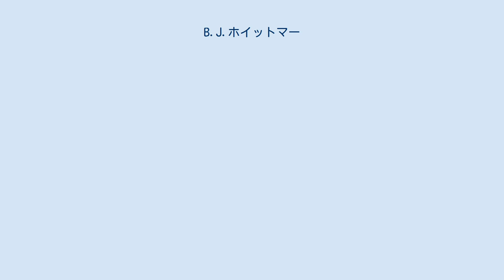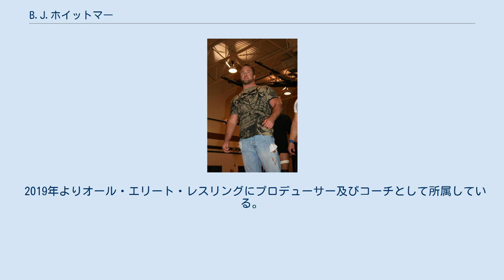B.J.ホイットマー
B.J.ホイットマー（B.J.Whitmer、男性、1978年1月25日 - ）は、アメリカ合衆国出身のプロレスラー。
本名はベンジャミン・ホイットマー（Benjamin Whitmer）。
ケンタッキー州オーエンズボロ出身。
身長183センチメートル、体重98キログラム。
2000年1月23日デビュー。
 アメリカではWLWやROHなどで活動し、日本ではプロレスリング・ノアで活動。
 2000年1月23日、HWAのオハイオ大会にてプロ・デビュー。
後に、ハーリー・レイスが主宰するレスリング・アカデミーでトレーニングを積み、WLWを主戦場とする。
2001年6月にWLWの提携先であるプロレスリング・ノアへ初来日。
初代GHCジュニアヘビー級王者決定トーナメントにエントリーする。
シード枠であったが、菊地毅に敗れた。
これ以降、不定期にノアへ参戦を継続する。
 2003年からは、ROHへ移籍。
ハードコア・スタイルを駆使してトップ選手の一人に登り詰める。
ROHタッグ王座は4度獲得している。
 ROHはノアと提携していることから、2005年に久々にノアへ参戦する。
以前はノアではジュニアヘビー級戦線で活躍したが、今度はヘビー級戦線へ転向し、同年8月から9月にかけてのツアー参戦では、モハメド・ヨネ、潮崎豪、ムシキング・テリー、KENTA、森嶋猛らとシングル・マッチで対戦。
熱戦を展開し、観客から好評を得た。
以降、再びノアへ不定期参戦することとなる。
 2007年2月23日、ROHデイトン大会では、当時のROH世界王者であった森嶋猛へ挑戦、敗北した。
 同年7月、ROHジャパン・ツアーに参画。
ジミー・レイブ、ナイジェル・マッギネスとそれぞれシングル対決し、敗北。
 2008年5月のノア参戦時には、5月18日東京都後楽園ホール大会で、ROH世界選手権者ナイジェル・マッギネス対B.J.ホイットマー対KENTAの3ウェイ・タイトルマッチが行われた。
ホイットマーがマッギネスのジョー・ブレイカー・ラリアットに沈み、王者が防衛した。
 同月28日には、SEM興行にも登場した。
 2019年よりオール・エリート・レスリングにプロデューサー及びコーチとして所属している。